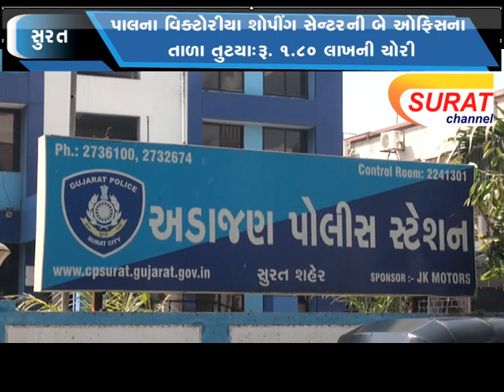પાલના વિક્ટોરીયા શોપીંગ સેન્ટરની બે ઓફિસના તાળા તુટયાઃરૂ. ૧.૮૦ લાખની ચોરી